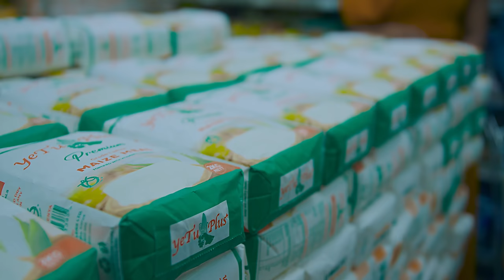JOY WA MACHARIA - NITWATIGANIRE (4K OFFICIAL VIDEO)